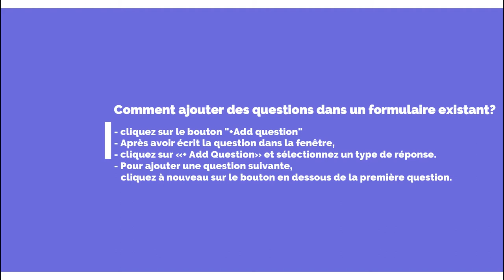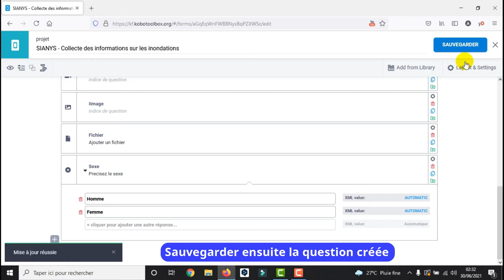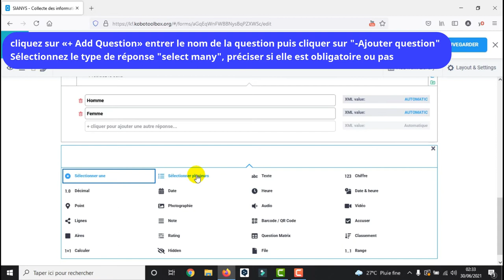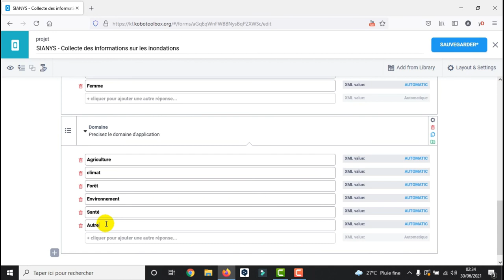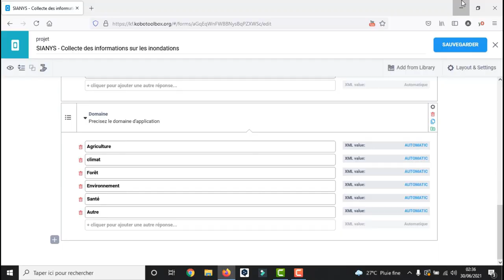[Geo_MYTNMAC] Kobocollect (04) Ajout de questions à choix dans un formulaire,Type Select One ou Many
Cette vidéo présente Comment ajouter des questions à choix de types Select One ou Select Many dans un formulaire existant?

- cliquez sur le bouton "+Add question"
- Après avoir écrit la question dans la fenêtre,
- cliquez sur «+ Add Question» et sélectionnez un type de réponse.
- Pour ajouter une question suivante,
cliquez à nouveau sur le bouton en dessous de la première question